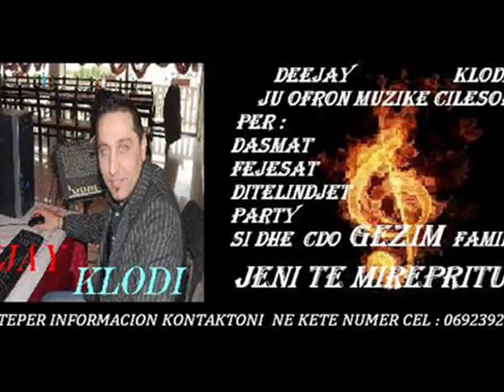ADI SY BARDHIBLEDAR DAPA] NAPOLONI LIVE